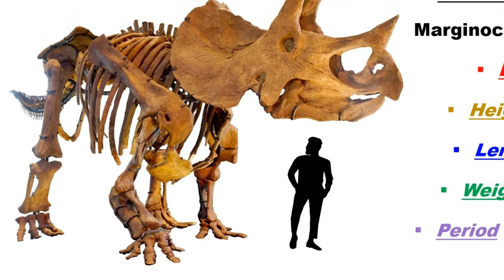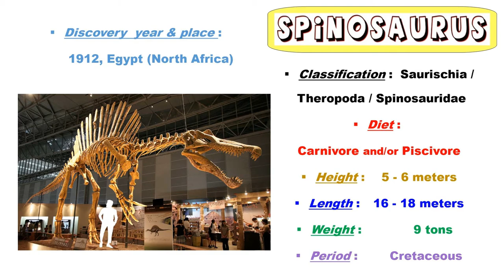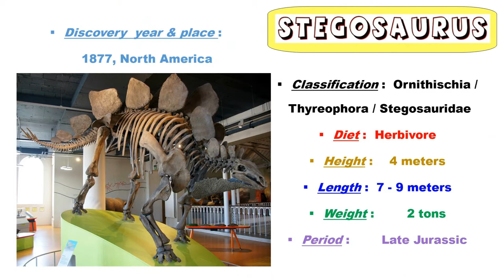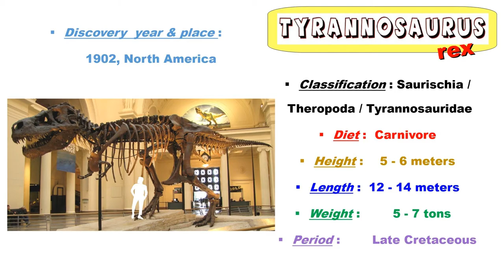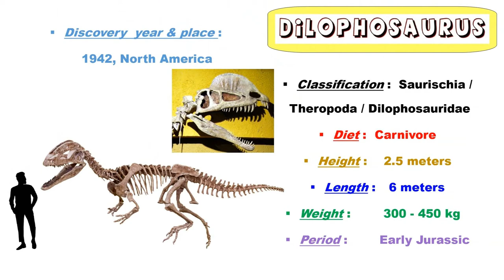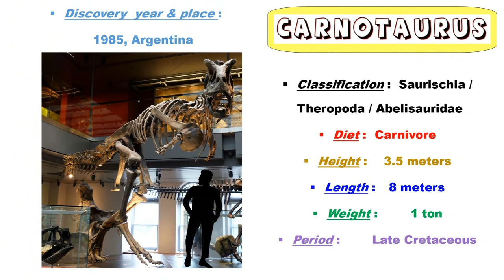Top 10 most popular DINOSAURS QUIZ + Worksheets - How many dinosaurs can you recognize? Game/Test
Put your knowledge to the test with this quiz / test. What do we really know about the top 10 most species of dinosaurs from prehistory (Triassic, Jurassic and Cretaceous)? What species of dinosaurs can you recognize in the 10 images shown in this video?

This multiple-choice dinosaur quiz gives you a choice of 3 answers. You'll have 10 seconds to answer each question. After giving an answer, you will have access to an educational worksheet that will allow you to appreciate both the skeleton of the dinosaur species presented and have some information about its family, its size, its discovery and the time in which this animal lived on earth.

Teachers can use this game or test as a fun and educational means to teach to their Elementary School Students some of the major species of dinosaurs. Good luck!

PAPER FROG flicking its TONGUE OUT of the mouth | How to make an EASY Origami Frog

Pictures sources:

(Changes were made)